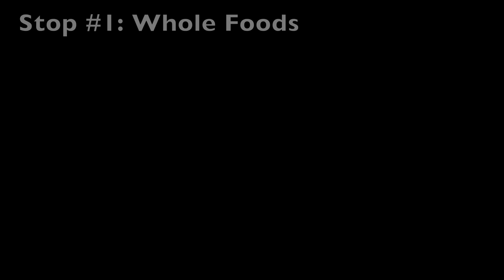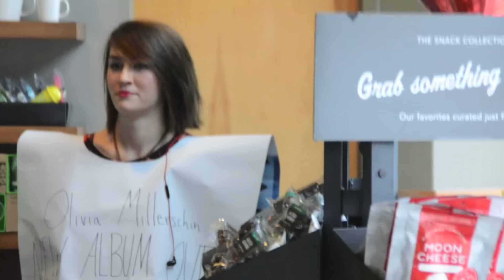"How To Promote An Album" by Olivia Millerschin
Naturally, I spent the record release day soliciting unsuspecting people. Naturally. Day well spent. Hope you enjoy the record and hope you enjoy watching me walk around like a human marshmallow!

Thank you to Whole Foods, Citizens Bank, Starbucks, The Robot Garage, Sleep Number, Metro D Shop, and Detroit Respect. Also, James Pyne on camera duty.